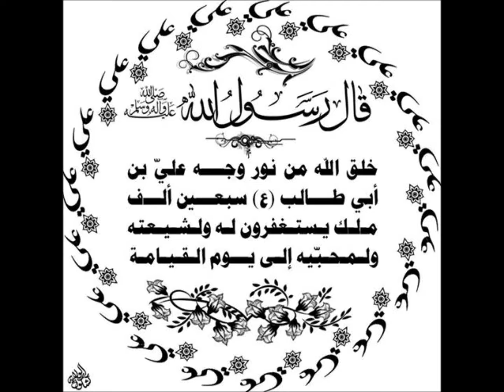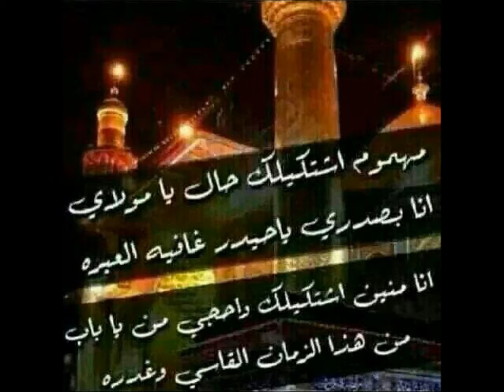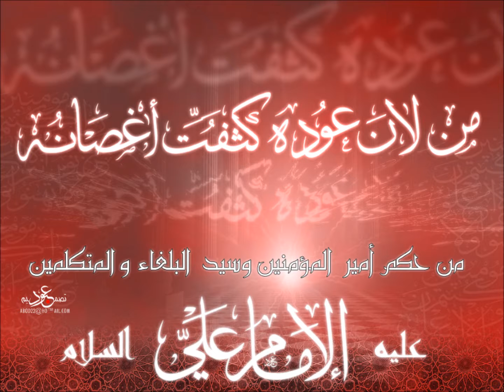قصيده شعريه في وصف الامام علي ابن ابي طالب عليه الصلاة والسلام.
قصيدة الشيخ حسن نجف رحمة الله عليه في وصف الأمام علي بن ابي طالب عليه السلام .. يلقيها علينا الأخ ابوحيدر الشمّري, اللهم تقبل منا هذا القليل وأرحمنا بمحمد وأل محمد بحق محمد وأل محمد .. أللهم صل على محمد وال محمد الطيبين الطاهرين.